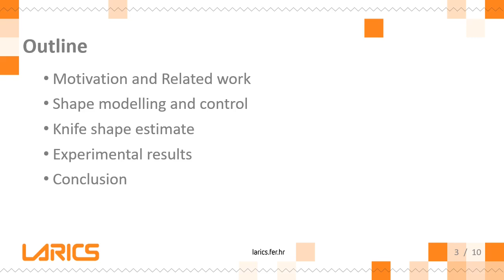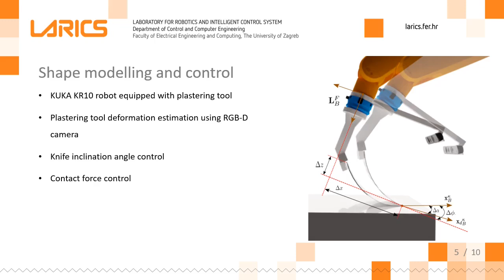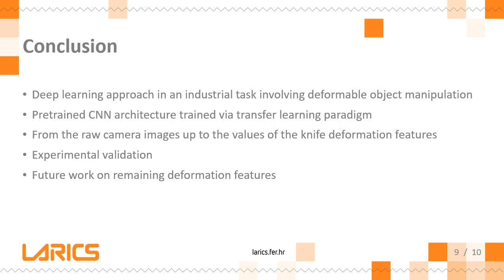Soft robotics approach to autonomous plastering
- Title: Soft robotics approach to autonomous plastering
- Authors: Bruno Maric (University of Zagreb, Faculty of Electrical Engineering and Computing)*; Marsela Polic (University of Zagreb, Faculty of Electrical Engineering and Computing); Matko - Orsag (University of Zagreb, Faculty of Electrical Engineering and Computing)